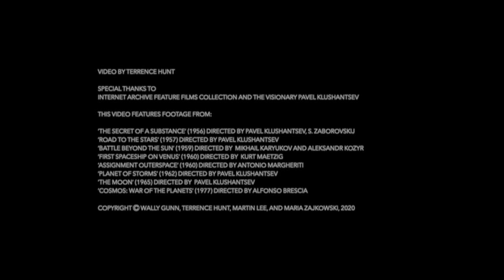Smythesdale - 'Make Space For Stars'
Smythesdale
‘Make Space For Stars’

Words by Maria Zajkowski

Produced by Wally Gunn

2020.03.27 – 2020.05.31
Recorded at Bambi Manor, Castlemaine, Djara Country, Victoria, Australia

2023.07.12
Mixed and mastered by Charles Mueller at Tiny Panther Studio, Mount Vernon, NY, USA

‘Make Space For Stars’ is from the 5-track Smythesdale EP ‘Space For Stars.’

Smythesdale is
Wally Gunn, Terrence Hunt, Martin Lee, Maria Zajkowski

Many thanks
Luke Keppich-Arnold, Patricia Gunn, Eric Shuster, Tim Shuster

Video by Terrence Hunt

Special thanks to Internet Archive Feature Films Collection and the visionary Pavel Klushantsev

This video features footage from:

‘The Secret of a Substance’ (1956) directed by Pavel Klushantsev, S. Zaborovskij
‘Road to the Stars’ (1957) directed by Pavel Klushantsev
‘Battle Beyond the Sun’ (1959) directed by  Mikhail Karyukov and Aleksandr Kozyr
‘First Spaceship on Venus’ (1960) directed by  Kurt Maetzig
‘Assignment Outerspace’ (1960) directed by Antonio Margheriti
‘Planet Of Storms’ (1962) directed by Pavel Klushantsev
‘The Moon’ (1965) directed by  Pavel Klushantsev
‘Cosmos: War of the Planets’ (1977) directed by Alfonso Brescia

Copyright ⓒ Wally Gunn, Terrence Hunt, Martin Lee, and Maria Zajkowski, 2020

a flame at sea
don’t hide your self
in glass
pass the night’s window

conjunctions rise
in the corner
you imagined
you are
actually cornered

don’t give directions
you are confusing
confusing yes
with no
to the wave

out here it’s there

– Maria Zajkowski